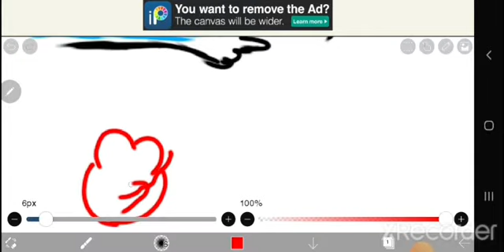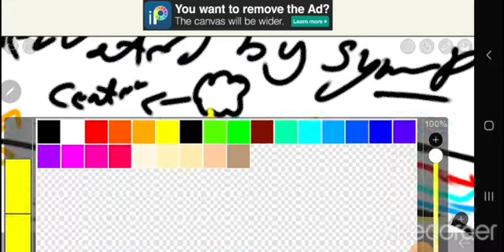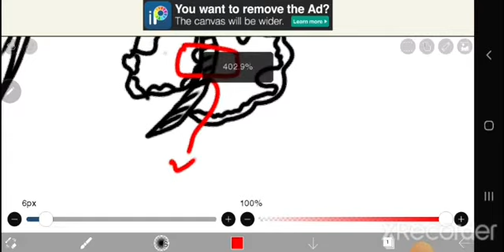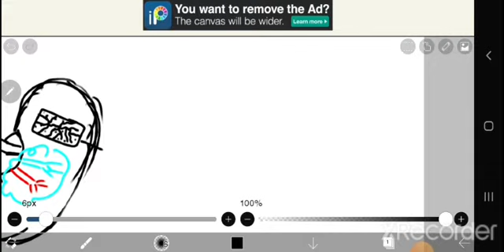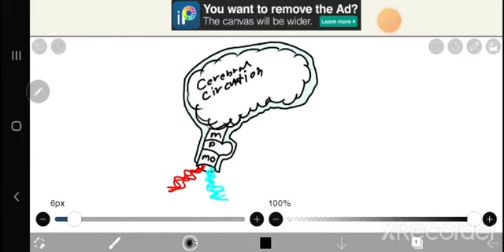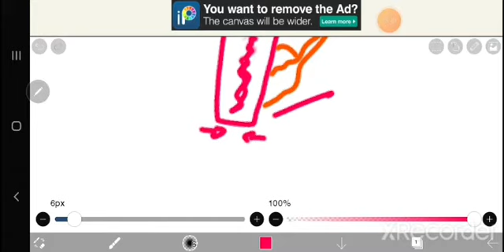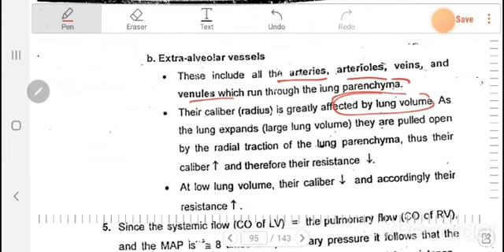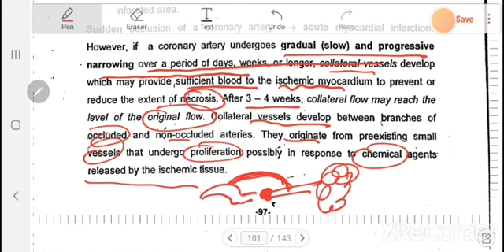Special circulations. 90-100